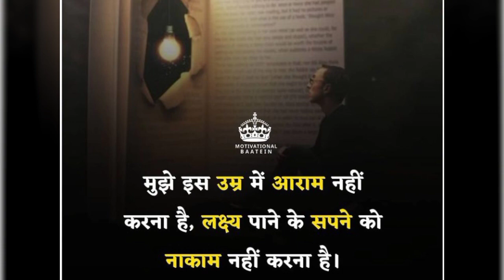🎯भारतीय वायु सेना ✈️Life खेलती भी उसी के साथ है जो खिलाड़ी बेहतरीन होते हैं🌅